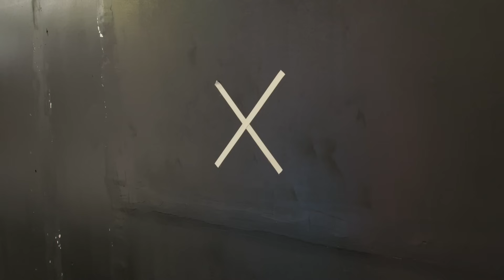TURN THIS SLIME INTO FOOD CHALLENGE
🎬 CHECKOUT OUR OTHER CHANNELS BELOW!

👀 Want a chance to see us in person or throw an incredible slime party? Visit our physical store at 2270 E Williams Field Rd #106, Gilbert, AZ 85295!